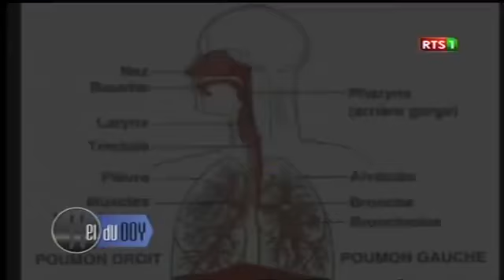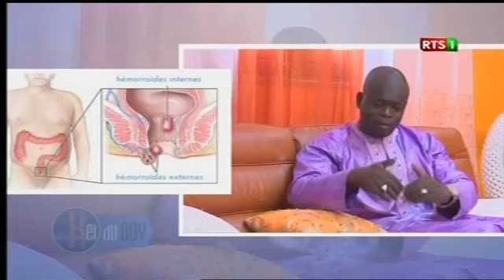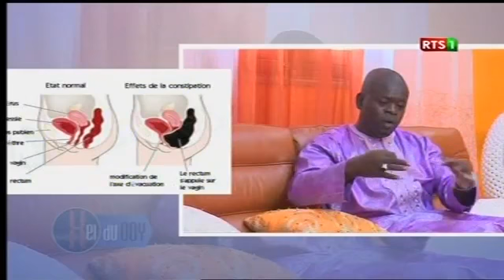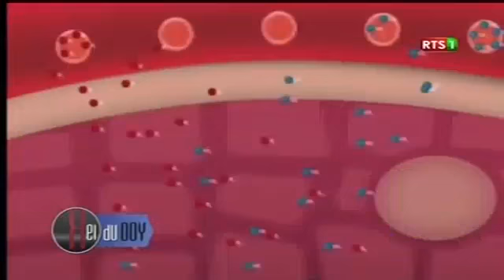SERIGNE MEDOUNE SEYE BOROM TAWFEEX DANS XEL DU DOY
BOROM TAWFEEX avec ISMAÏLA dans Xel du Doy